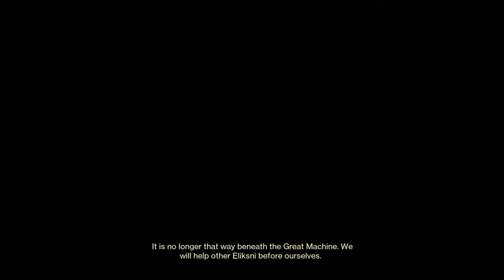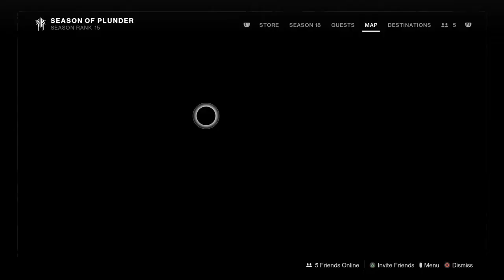Destiny 2 ( Season 18 Pt.12 )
Hello Welcome To Stubby Miller Channel My Channel Is About Me Playing Video Games. I For 1 Is Not A Gamer At All But I Love My Video Games. On This Channel I Will Be Playing A Number Of Video Games Online An Offline, You Are Wondering Will I Be Streaming As Well The Answer Is Yes. Hope You All Enjoy The Videos

$domodaddy33 or $nenemiller36

PSN
BALLINSTUBBY